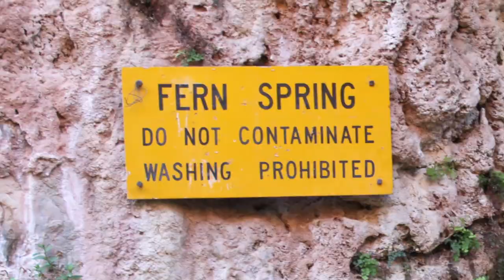Zen Canyon Retreats - Yoga at Grand Canyon's waterfall paradise: Havasupai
Yoga in Paradise: Zen Canyon Retreats offers cooperative yoga retreats in a location often considered the most beautiful place in the world. Havasupai is hidden from view for most people, located 10 miles into the Grand Canyon. The fact that it is the most isolated town in the United States makes it quite a hidden jewel. There are no roads, and mail is delivered by mule. The town has only 500 residents, and the Supais have been living in this area for 800 years.